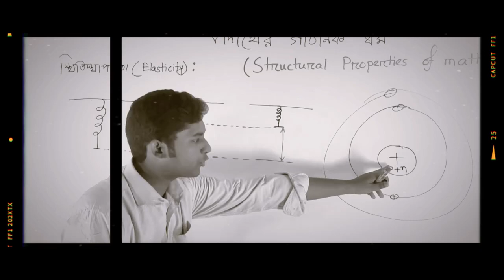The Journey of RA Physics. From zero to beyond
🔶 সকল প্লে-লিস্ট গুলোঃ

📌 অনলাইনে আমরা

📌 অফলাইন এ RA PHYSICS

🔶 ANB Tower,Opposite Road of Nagar bhaban,  Doirikhorbona, Boalia, Rajshahi, Bangladesh, 6000
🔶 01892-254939